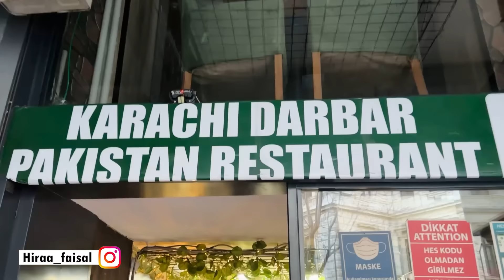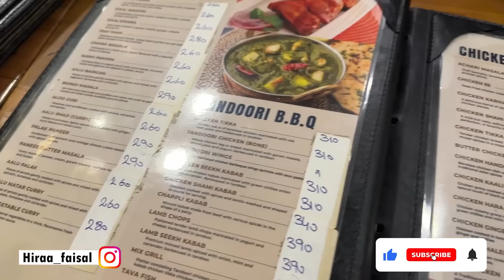Visited historical places in turkey | Hira Faisal | Sistrology